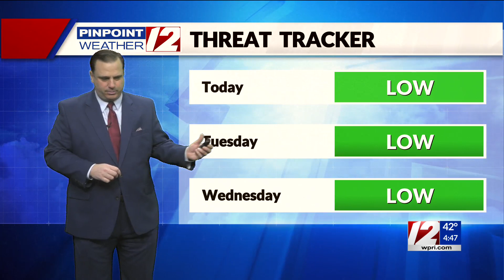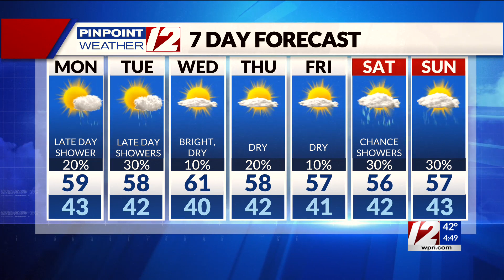Pinpoint Weather 12 Forecast